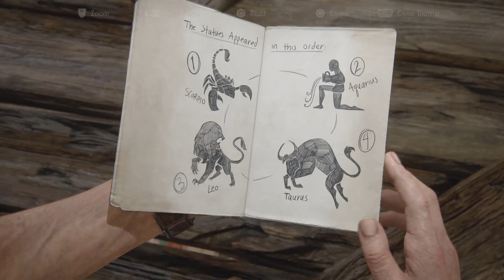Uncharted 4: A Thief's End (PS5) Walkthrough 6